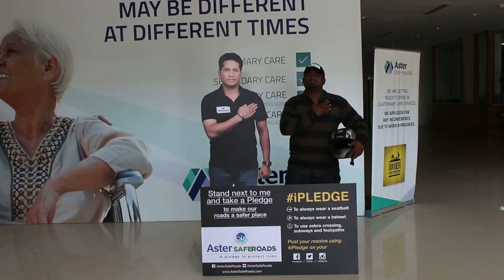Ipledge videos of Aster CMI karnataka 5